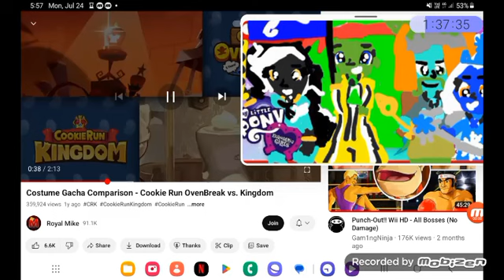July 24, 2023